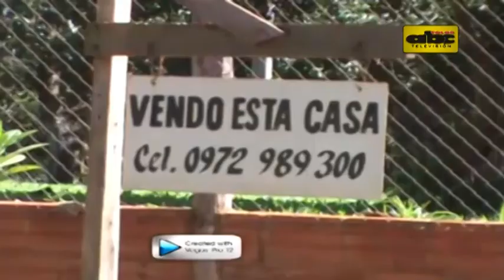Caso Arlan: "Cada día es tan preocupante como el anterior"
El ministro del Interior, Francisco de Vargas, reconoció que hasta ahora no recibieron una sola prueba de vida de Arlan Fick, quien lleva secuestrado tres meses por el EPP.